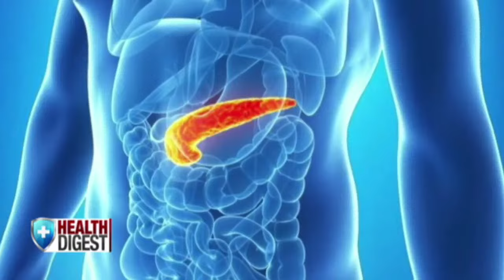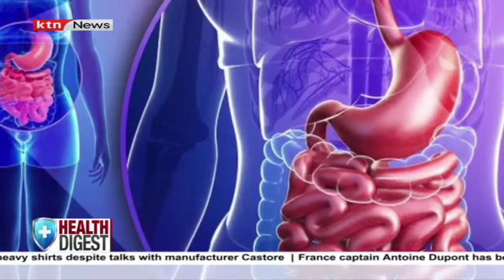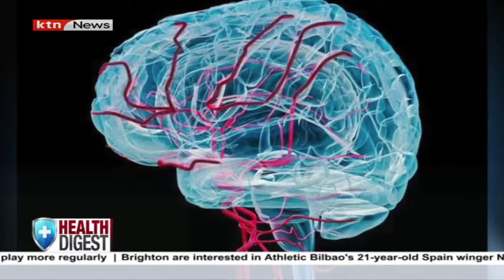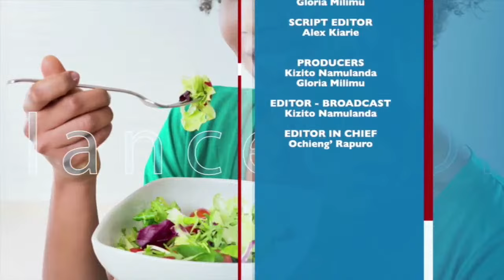What is post lunch dip and how can you prevent it ? | Health Digest